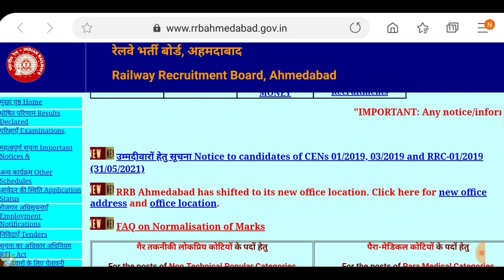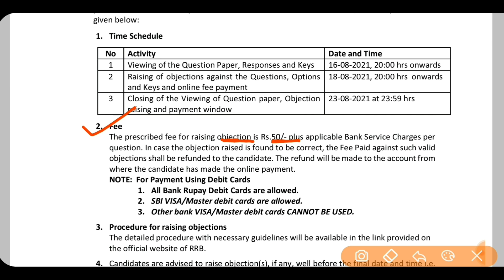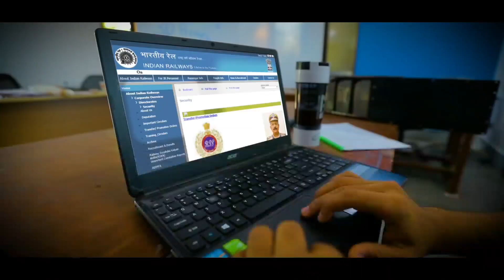NTPC CBT 1 RESULT & ANSWER KEY OFFICIAL सब काम छोडकर यह जरूरी सुचना देखो NTPC CBT 2 EXAM DATE 2021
Railway Group D Exam Date 2021 | rrc group d exam date notice | railway Group D News today

साथीयों..
मंजिल उन्हीं को मिलती है,
जिनके सपनों में जान होती है,
पंख से कुछ नहीं होता,
हौंसलों से उडान होती है

TOPIC COVERED:
NTPC CBT ANSWER KEY
NTPC CBT 1 RESULT DATE
RAILWAY GROUP D FORM MODIFICATION LINK
RRB GROUP D FORM
SSC GD BHARTI 2021 FOR 40000 VACANCY